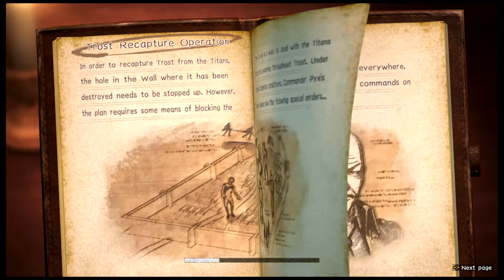Attack On Titan 2: Final Battle Part 8~ Jean Loves Towers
Jeans a bitch
Attack on Titan 2, known in PAL regions as A.O.T. 2, is an action hack and slash video game based on Hajime Isayama's manga series of the same name released for Nintendo Switch, PlayStation 4, PlayStation Vita, Xbox One, Microsoft Windows and Stadia.